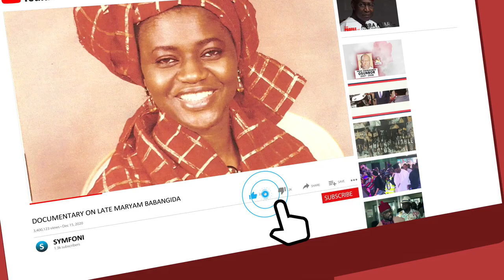Money Laundering How Malami's Letter Stalled Stella Oduah's N19 Billion Fraud Case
A letter from the Attorney General of the Federation has stalled the arraignment of Senator Stella Oduah before the Abuja Federal High Court.
The former Minister of Aviation, Oduah, who is now a senator representing Anambra North Senatorial district in the Senate, is facing money laundering charges. She was to be initially arraigned on a 25-count charge, along with eight other defendants, in February of 2021.